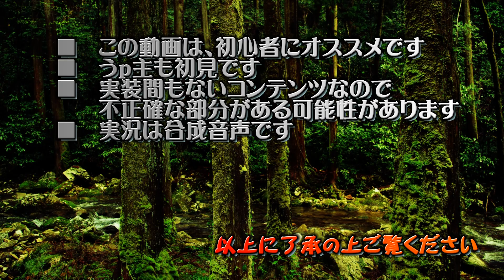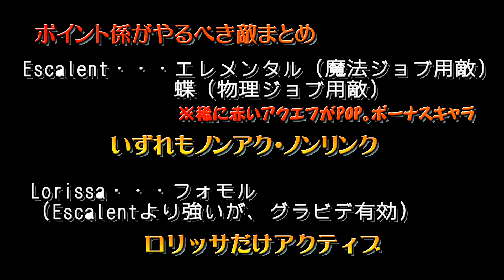[ゆっくり実況]アルビオンスカーム★ヨルシア森林(U)攻略[FFXI]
アルビオンスカーム：ヨルシアの攻略動画です。
初見さんいらっさい！
今回は、ポイント稼ぎ役についてご説明いたします。